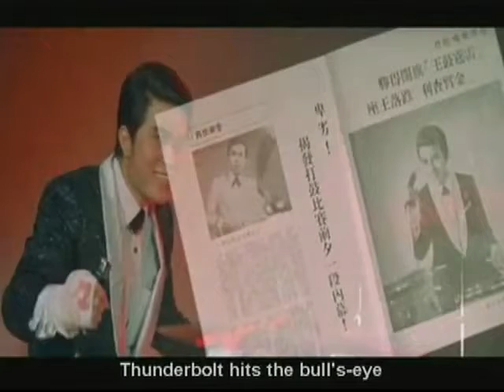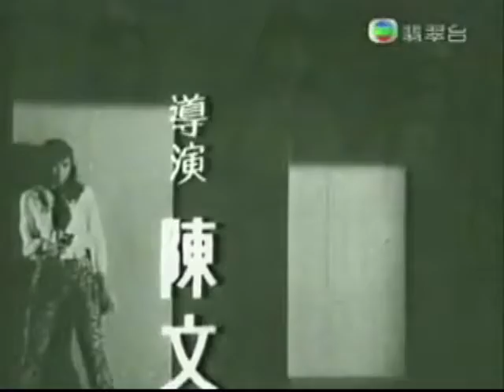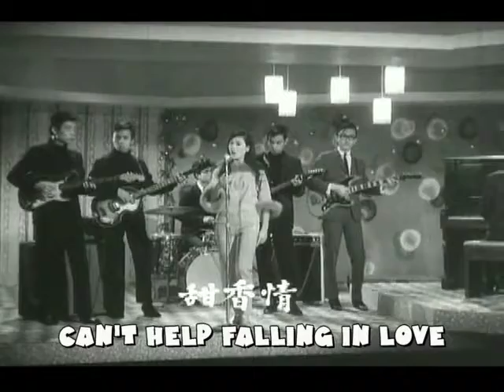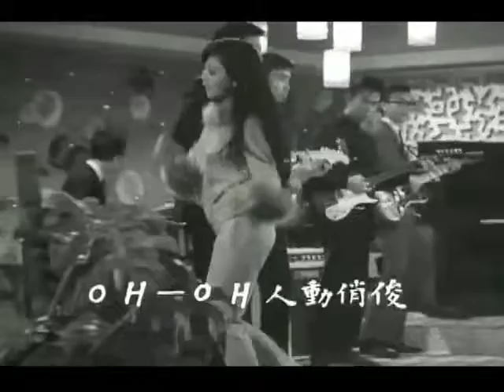The People's Republic Of Go Go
Found this years and years ago on Vimeo, but it had since been removed. I love it and it is nowhere else to be found so I've finally decided to upload it.
Here are some credits from the video itself:

Chan Hung-lit
Connie Chan
Josephine Siao

compiled by Jonathan Sprig

Thanks To:
Peter Wong
Hong Kong in the 50's
M59

Dangerous Minds:

Here’s a 4th of July weekend compilation of go-go mania from China and Hong Kong for all you dancing fools out there.

The People’s Republic Of Go-Go features vintage clips from films starring Asian superstars Josephine Siao, Connie Chan and Chan Hung-lit doing tunes like “Love Potion #9,” “Your Cheatin’ Heart,” “Shakin’ All Over,” “Eight Days A Week,” “Don’t Be Cruel,” an agonizing version of “Can’t Help Falling In Love,” and more. Crazier than a bag full of spiders.

Siao, Chan and Hung-lit went from being teen pop icons in the sixties to highly regarded actors who’s film work ranged from melodrama and opera to martial arts epics. Their flirtation with rock and roll was puppy love, brief but oh so dreamy.

Proof that rock and roll is a universal language and the freak who put this together, Jonathan Sprig, speaks that language.

Turn it up and get ready to go-go!!!

The original Vimeo uploader seemed to have quite a few great video mixes, but they have all gone. The DM article is from 2011, maybe WBM can see something I can't.

ENJOY before i gets taken down!